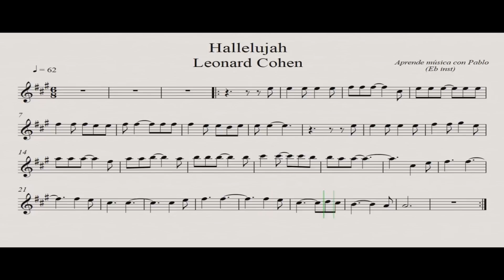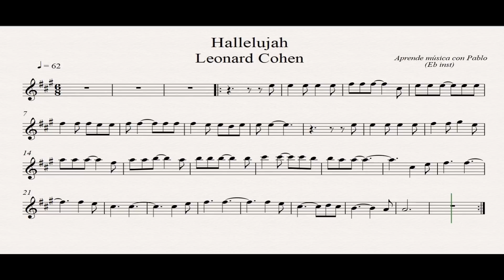HALLELUJAH: Eb Inst (saxo alto, saxo barítono...) (partitura con playback)